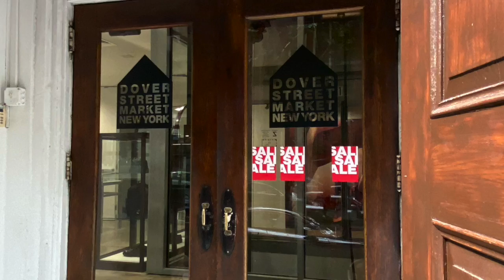LIM College - "Data Analysis Is Really Important in Retail Right Now" (Blanca)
LIM's MS in Consumer Analytics is a STEM-designated program that teaches students how to use data to understand consumer behavior and make smart business decisions.

Here, Blanca Carrillo-Mora, a student in LIM's MS degree program in Consumer Analytics explains the ways in which her program educates her about one of the most important emerging fields in fashion.

Ready to learn more or apply?